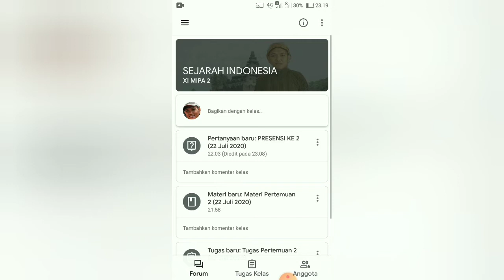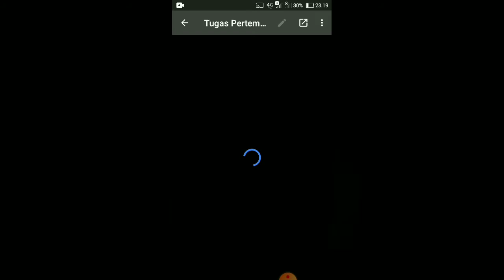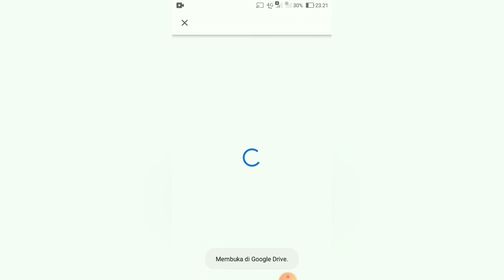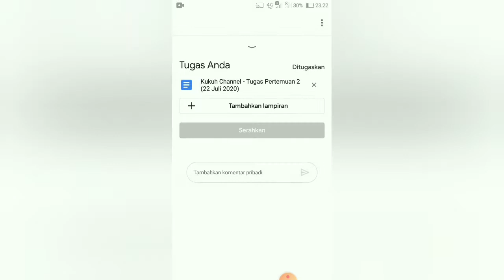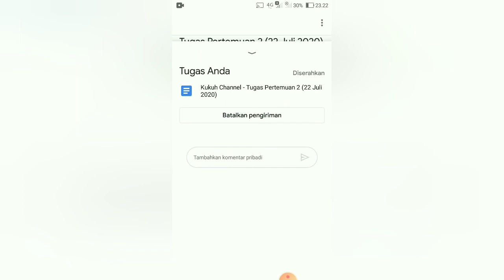Cara mengirim tugas di google classroom dengan HP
Cara mudah mengirim tugas di google classroom dengan HP